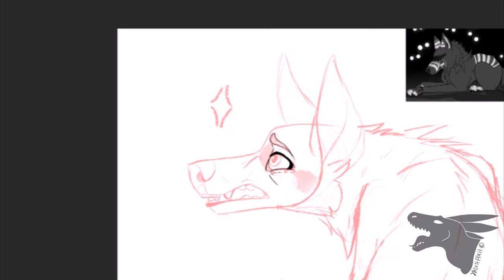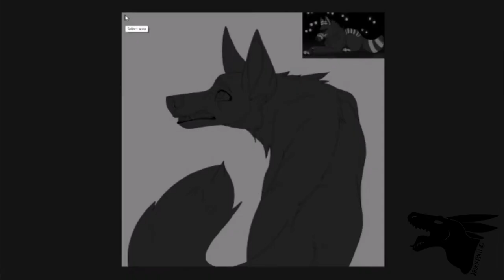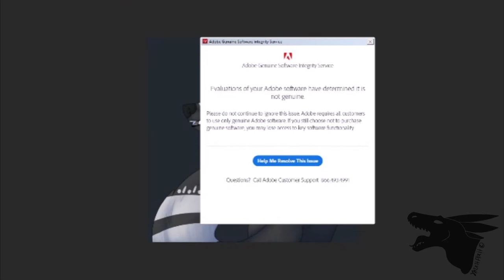Sick Of Losing Soul Mates (vent) - Speedpaint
miss my baby girl also notice the new logo..? also wtf mix 2 videos in one day..?